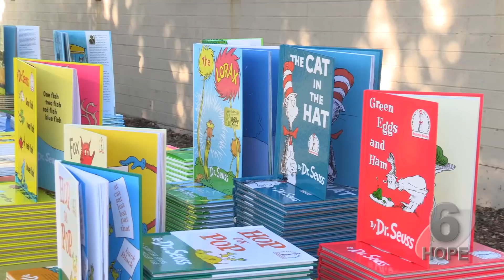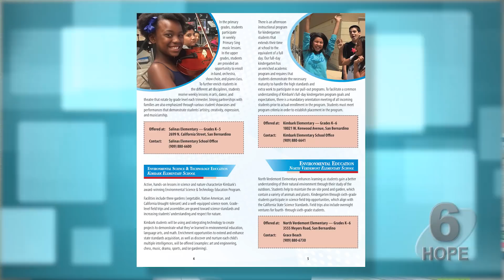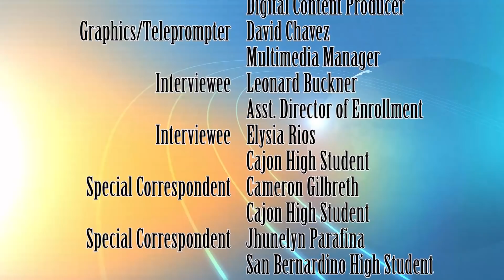Hope News – November 2018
Linda Bardere presents Hope News on the Hope News Network. Today’s topics include: Helpful Honda visits Hunt Elementary, this year's Latino History Bee winners, Important information about the district's Magnet Programs, and a reminder on the importance of being civically involved.